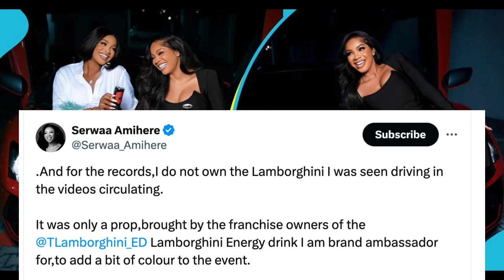Serwaa Amihere Loses Major Brand Ambassadorial Deal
Ghanaian television broadcaster Serwaa Amihere is no longer a brand ambassador for Lamborghini Energy Drink. The parties signed somewhere in the last quarter of 2023.

About BTM Afrika:

BTM Afrika is a highly professional media firm reputed for delivering results.
We deliver and offer the most comprehensive coverage of entertainment news.
We conduct the most in-depth celebrity interviews from around the world.